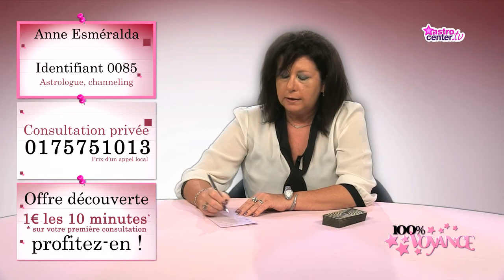Quel est mon avenir avec Amed? 100% Voyance - Anne Esmeralda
Anne Esméralda répond à vos questions sur le domaine sentimental
Vous souhaitez faire une consultation avec Anne Esméralda?
Vous pouvez aussi appeler le 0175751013 pour être mis en relation.